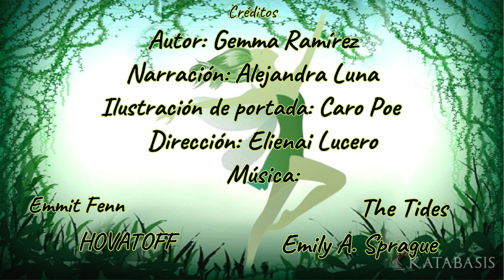El Hada Verde y...|Audio Relato | Gemma Ramírez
En el siguiente audio relato ilustrado, podemos entender des una perspectiva divertida, una explicación del caos de este 2020.
"Todo iba bien, pero un mal día, el Creador se compró un horno de pan gigante para hacer a los humanos y a muchos los había logrado hacer con gran arte y otro tanto eran muy sabios; pero había una gran porción que fueron hechos con una masa fermentada que se había amargado o de maíz transgénico (no era un experto panadero). Por eso algunos eran duros como bolillo de una semana, otros eran muy estúpidos y hacían cosas igual de idiotas como lamer tazas de baño, lamer helados de los supermercados, aplastar y matar animalitos, etcétera, etcétera".

➤SI ESTÁS INTERESADO EN LA LITERATURA Y LA CULTURA, TE INVITAMOS A VISITAR NUESTRA PÁGINA WEB OFICIAL;